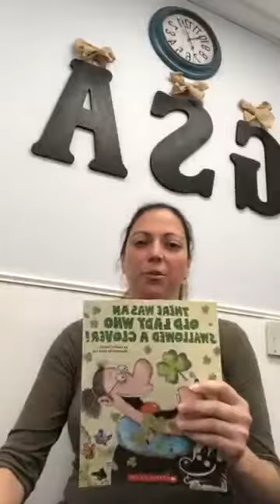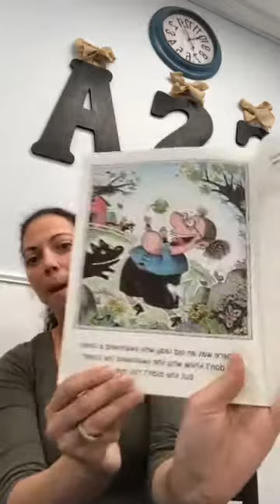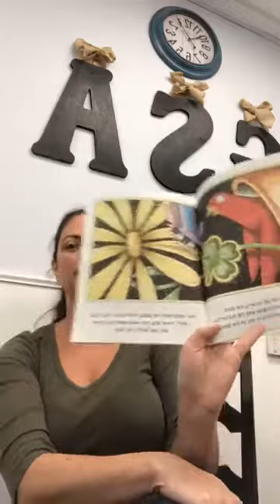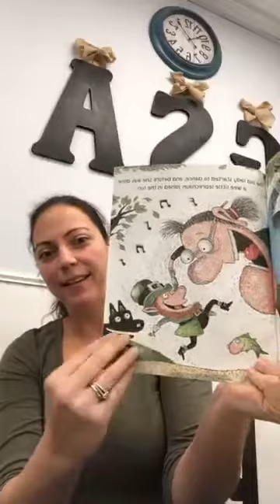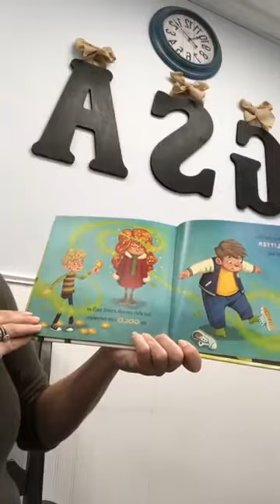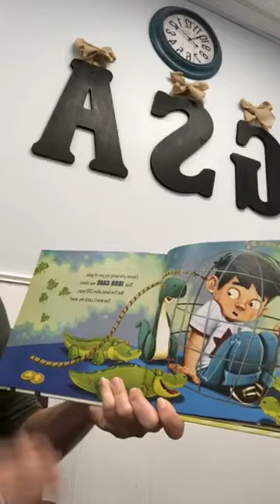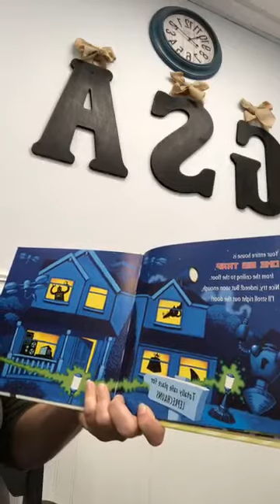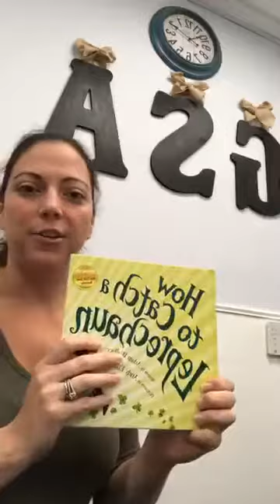Magical Moments : Monday March 16th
We are here for you during this time away from GSA.  We will be bringing you Magical Moments from our GSA Teachers.